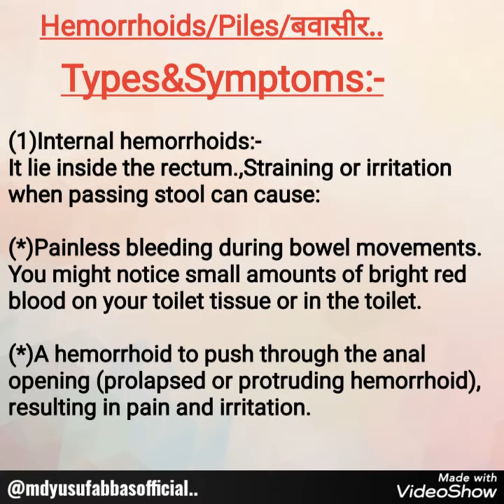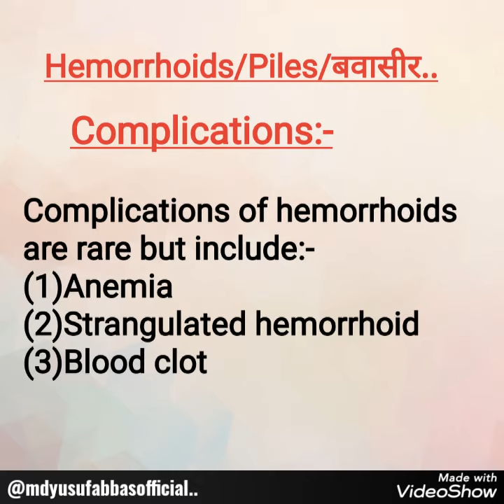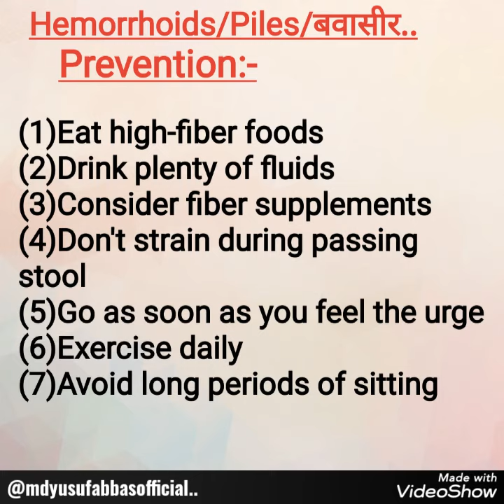Hemorrhoids||Piles||बवासीर||Types||Symptoms||Treatment||At home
hemorrhoids explained in hindi||hemorrhoids symptoms and treatment in hindi||piles||
||piles treatment at home in hindi||
||piles symptoms||
||piles treatment||
||piles problem||